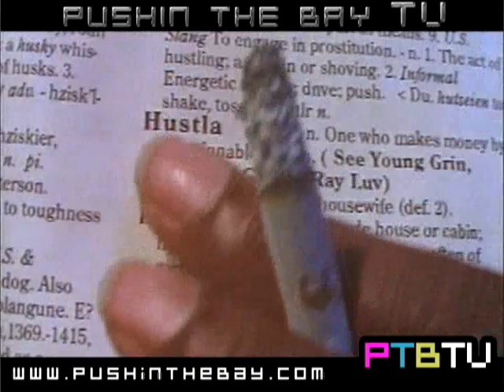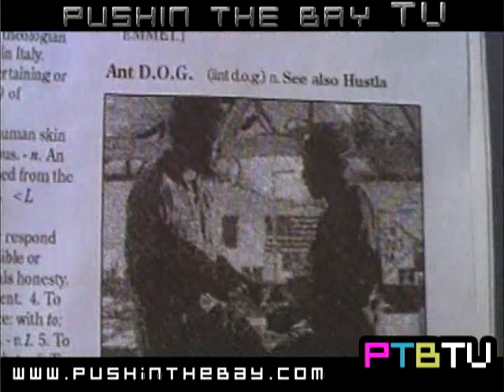RAY LUV - Definition of a Hustla MUSIC VIDEO [DVDRIP] PTBTV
- Ray Luv's DEFINITION OF A HUSTLA music video featuring The Link Crew (Ant D.O.G. & Young Grin) directed by Jonathan Heuer & Michael Martin. Classic Bay Area rap music video.

Bay Area rapper Ray Luv was first in a group called Strictly D.O.P.E, a six member group which included 2Pac. Strictly D.O.PE signed with TNT records and records some tracks together for a album for Shock G. The album was finished but it has never been released. Strictly D.O.PE did'nt work out. 2Pac went to Shock G and his group Digital Undergound. Ray Luv's father did'nt want Ray to continue with the group. Ray Luv went to Strictly Business records and recorded a EP in 1992 called Who can be trusted, later re-released as Get My Money On. It contained the hit track Get My Money On! In 1993 he appereared on Mac Dre's album Young Black Brotha on the track They Don't Understand and on Mac Mall's album Illegal Business? on the track Pimp Shit.

Ray Luv signed with Khayree's label Young Black Brotha Records to record the album Forever Hustlin in 1995. It featured Mopreme, Rated R, Young Dre and Ray Luv's group The Link Crew. In 1996 Ray appeared on 2 tracks on the Young Lay album Black n Dangerous on Young Black Brotha Records including the track Got 2 Survive with 2Pac and Mac Mall.

Ray Luv left Young Black Brotha Records to his own record label Big Eddie Recordings. He released the album Coup D'Etat in 1999 on his record label. It featured Ant Dog, Triple X, Messy Marv and San Quinn. The track Chasin Heavin Raisin Hell was dedicated to 2Pac. In 2002 Ray Luv released A Prince In Exile. Ray Luv recorded a number of records over the years but has not released any to the general public.

In 2008 Ray Luv teamed with Emcee T, a Chinese American producer / artist, as a co-host for the TV show, PUSHIN' THE BAY TV.